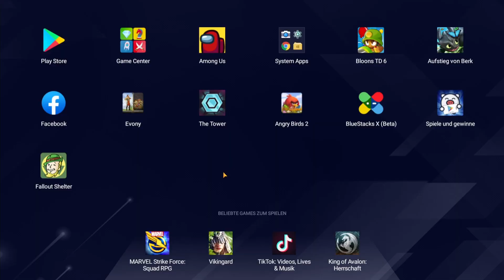Dragons Aufstieg von Berk #650 die beste Belohnung aus Grobians Reise bekommen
Das ist das Spiel Dragons Aufstieg von Berk, man baut sein eigenes Berk auf und erweitert es immer weiter. Man kann seine Lieblingsdrachen sammeln und trainieren und mit ihnen kämpfen.

Mein Freundescode in School of Dragons:
                                   Haupaccount: GVYQDR
                                   Zweitaccount: HOUPTH